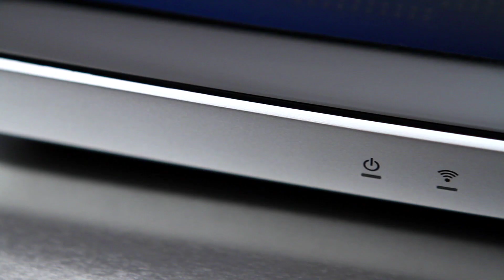My Net N900 Features (German)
The My Net HD Dual-Band routers accelerate all your entertainment with smart, real-time traffic prioritization that delivers the highest quality streaming with Fastrack technology.